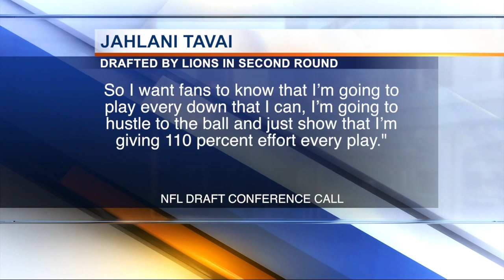Lions draft Hawaii LB Jahlani Tavai in second round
Lions draft Hawaii LB Jahlani Tavai in second round. Brad Galli has more.